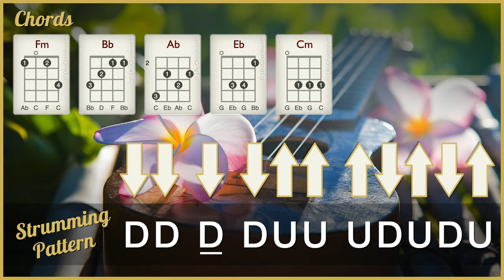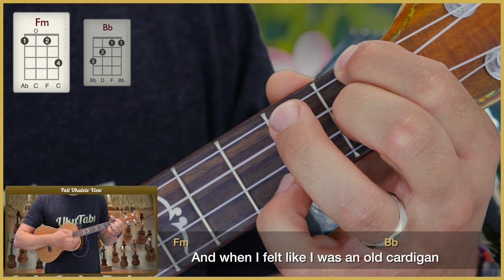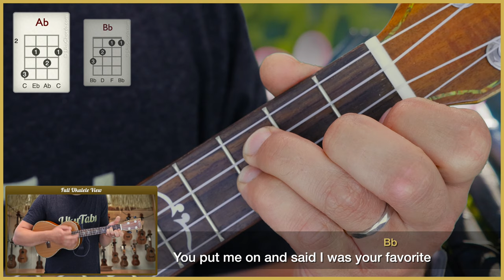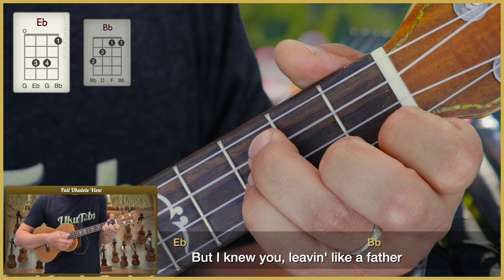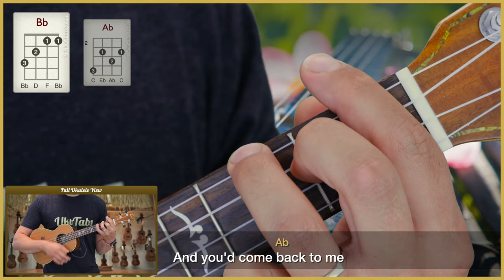"cardigan" by Taylor Swift (UkuTabs Ukulele Tutorial)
Full song tutorial with ukulele chord diagrams.

Suggested strum: DD D DUU UDUDU

Learn how to play "cardigan" by Taylor Swift on the ukulele with this play-along. UkuTabs is part of the UkuWorld network which offer tons of free resources online! Go check them out today! :-)

Take care!
- Jonas.

Chapters:
0:00 Intro
0:11 Chords in this song
0:29 Strumming patterns
0:45 Play-along
4:43 Outro